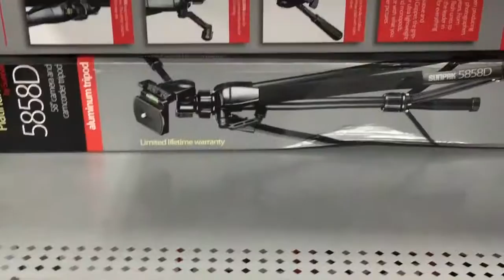Best Buy em Orlando - Tripé e cartão SD ( COM PREÇOS )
Breve tour na Best Buy em Orlando, mostrei preços de tripé e cartão de memória.